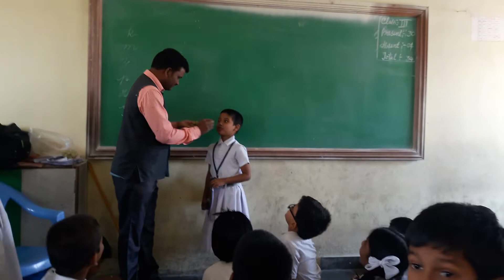Good commitment students